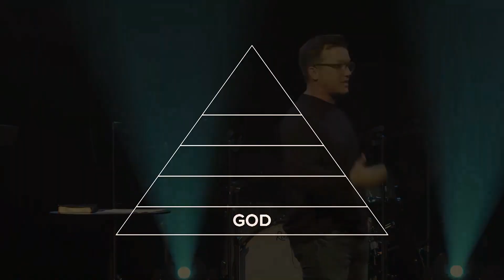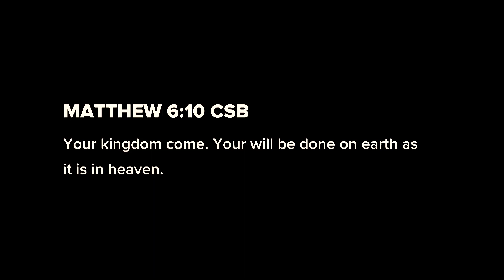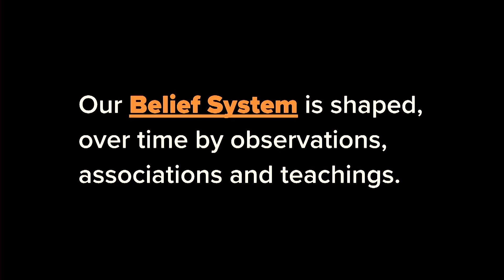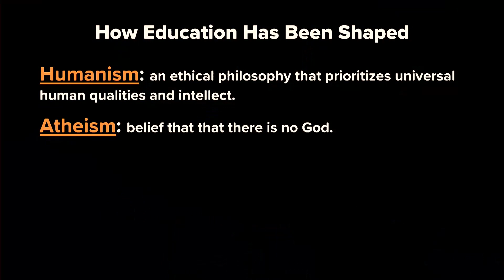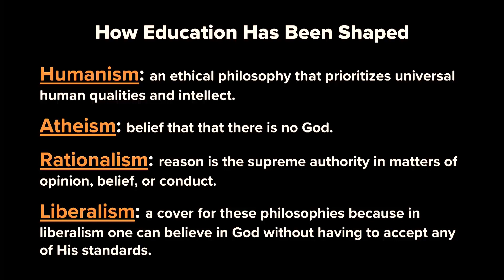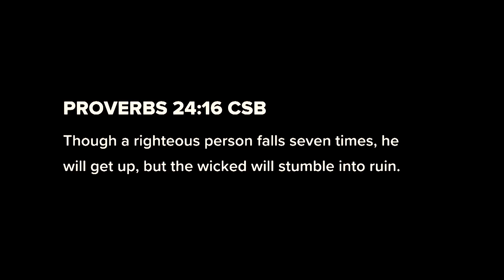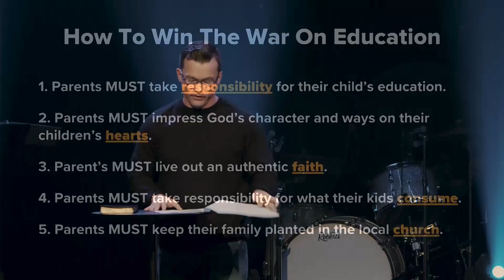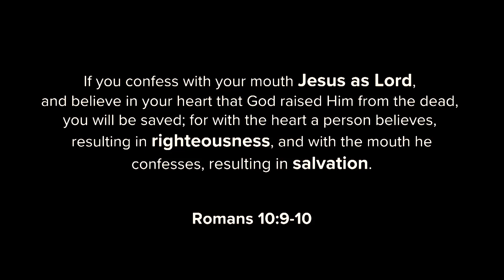The War On Education | This Means War: Week Four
We live out what we believe. Education is the most powerful weapon which can be used to change the world and the enemy knows it. Our education system in America has been hijacked from its original objectives and it is time to take it back. Join us this week as we learn God’s strategy for educating our children.